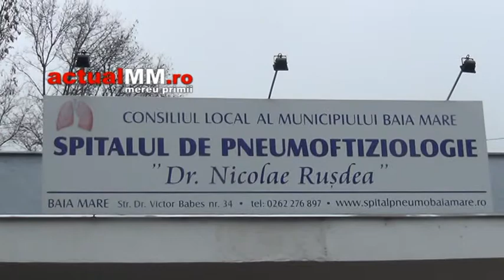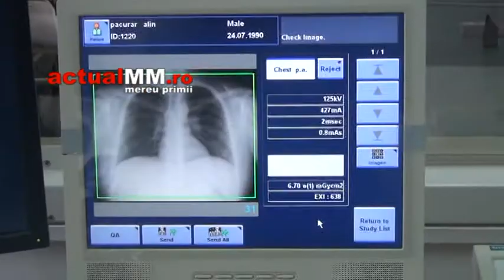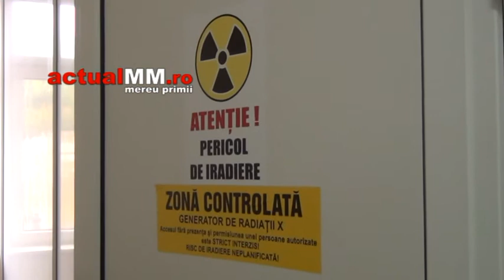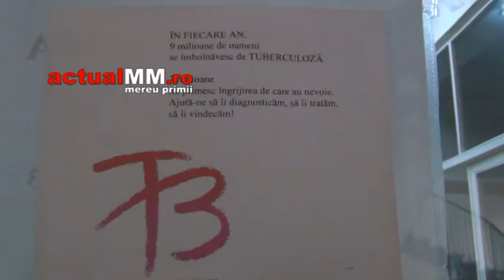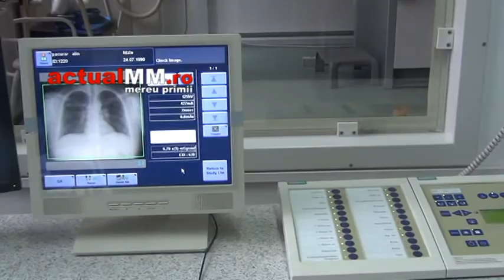profesoara cu tbc liceu actualmm